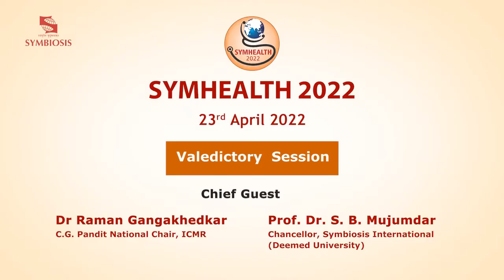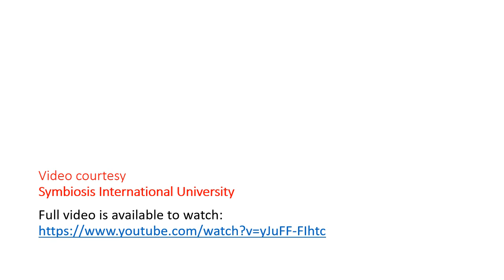Key Note Speech - Padmashri Dr Raman Gangakhedkar at SYMHEALTH2022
Re-imagining the landscape of Allied Healthcare Professions in India and showcasing new career avenues.
Dr. Shubnum Singh, Principal Advisor, Health Policy, CII. Board Member, Healthcare Sector Skills Council (HSSC), expressed the need for the formation of State Allied and Healthcare councils and the necessity of the healthcare industry to recognize Allied Healthcare Professionals (AHPs) for various job roles.
Dr. S. Senthil Kumar, Principal, Allied Health Sciences, Sri Ramachandra Institute of Higher Education and Research (SRMC), Chennai, recommended the standardization of the curriculum of Allied Healthcare programs with the incorporation of competency-based skill training currently practiced in the institutions like Symbiosis Institute of Health Sciences (SIHS).
Mr. Jithin K Sree, General Secretary, Indian Association of Respiratory Care, outlined the role of professional associations in setting up working standards and addressing the issues of Allied Health Care Professionals. Potential career options available internationally for AHPs were also discussed. He highlighted that the Respiratory Therapists be trained in institutes having high educational standards and recognized globally which will pave the path for students working abroad.
Dr. Niranjan Ambekar, Nephrologist, Kidney & Dialysis Centre, Ambekar Hospital, proposed that various stakeholders of Allied Healthcare should come together for standardizing regulations of AHPs in India, stressing the roles and responsibilities of technologists, particularly dialysis technologists, in the healthcare industry through case studies. He elaborated on the job opportunities such as application specialists in the Medical Equipment and Device industry (E.g. Fresenius Medical Care).